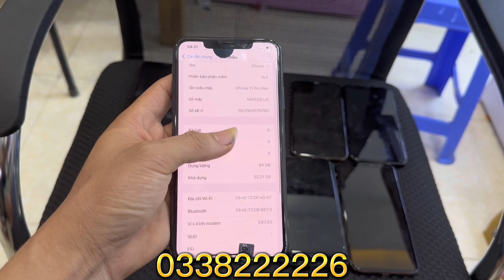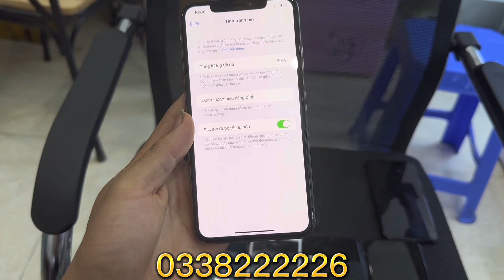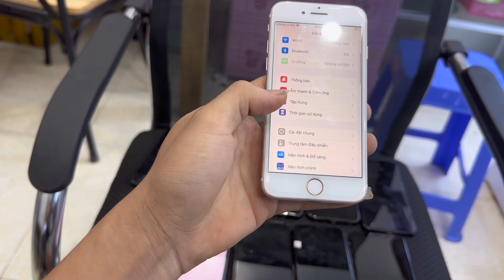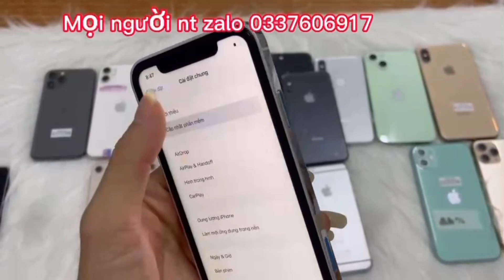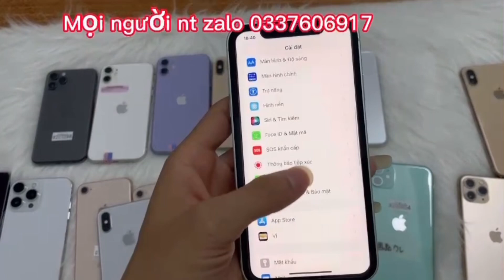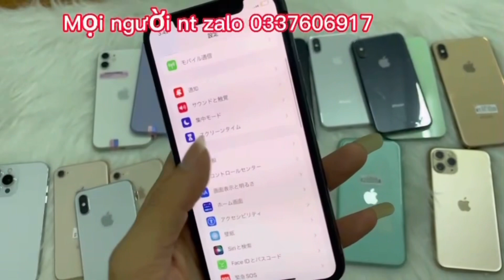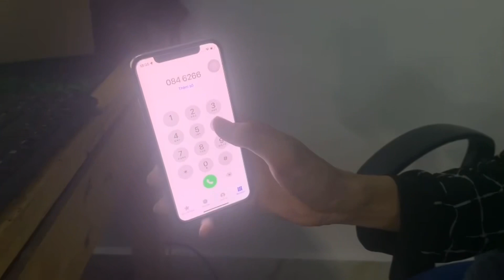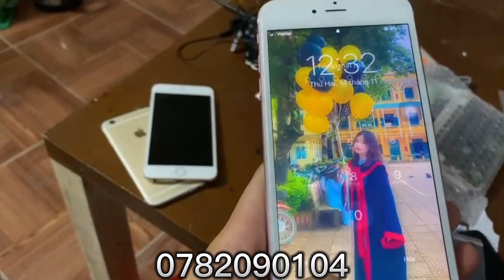Iphone 11promax 7.300.000.. Iphone 6 800k toàn là kèo thơm bà con ơi